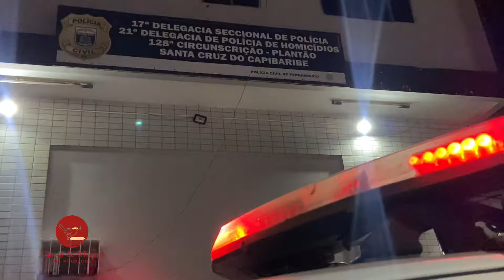Segurança é detido com carro roubado e simulacro de arma de fogo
Um segurança foi detido com um carro roubado e um simulacro de arma de fogo, em Santa Cruz do Capibaribe.

 Confira mais informações com o sargento Josenildo.